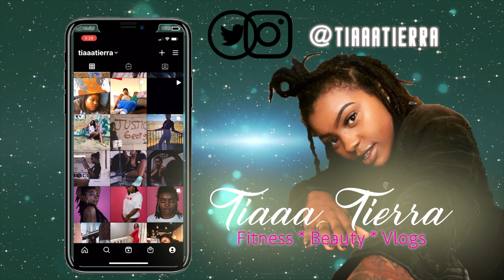I TRIED DYING MY EYEBROWS AND IT WAS A DISASTER!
Watch this shocking video to find out what went wrong during a DIY eyebrow dye attempt. From patchy results to mismatched shades, this eyebrow disaster will have you cringing! Learn from this epic fail and avoid making the same mistakes when dyeing your eyebrows at home.

​⁠@tiaaatierra on all platforms!
Thanks for showing love!❤️